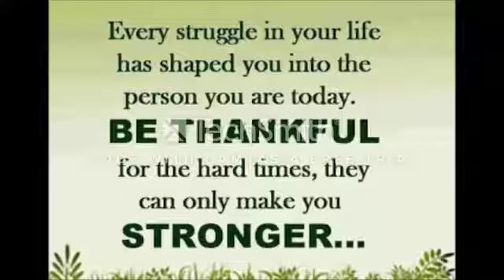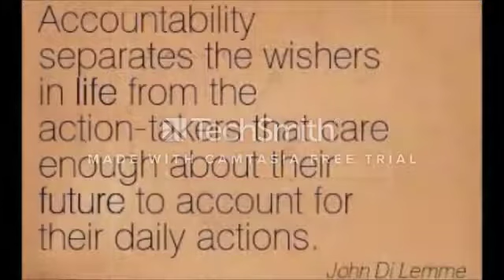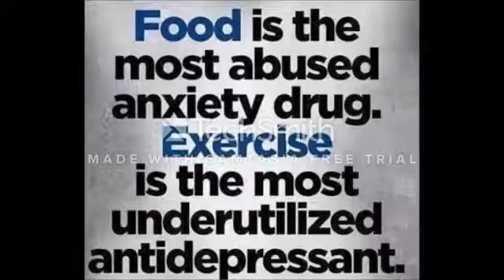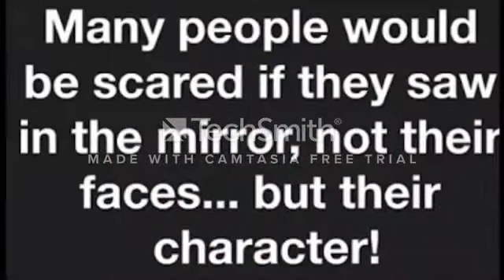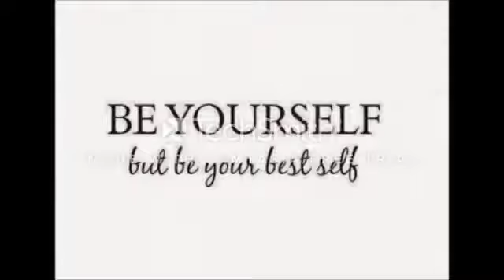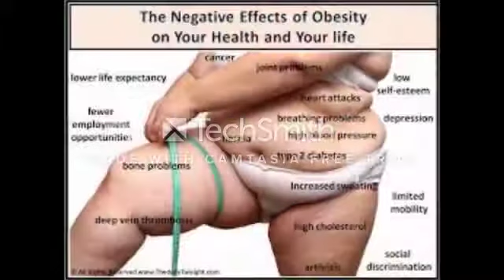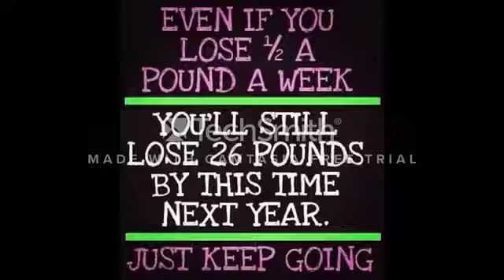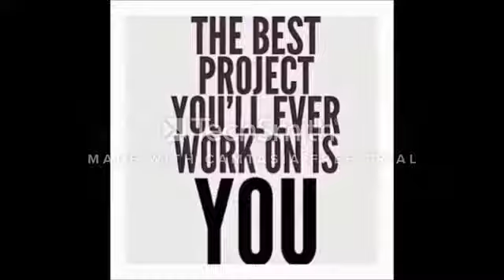Motivation Speech To Boost For A Good Workout